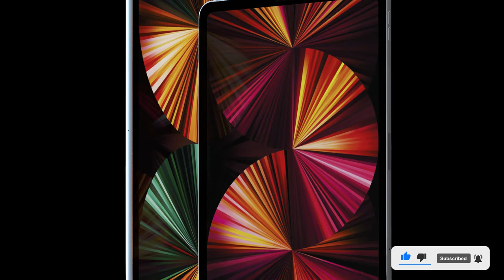iPad Pro 2021 M1 | Apple iPad Pro 3D Rendered